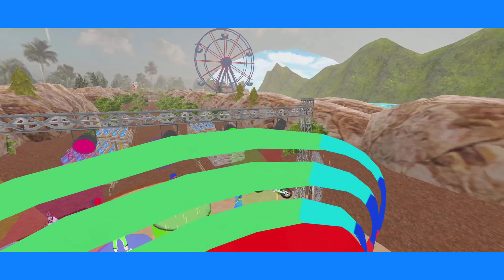Motocross Dirt Bike Race Games - Motorcycle Ride - Bike Game - Android Gameplay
Welcome to .PR GAMING CHANNEL. In this channel I Play All Types of Games and Enjoy very much.

Motorbike game: Do bike stunts in game, motorcycle racing and bike racing games.
Drive like a dirtbikes racer in fearless extreme offroad racing track of Dirtbike games. The real moto speed challenge for crazy bike life will make you master bike stunts in these tricky real moto racing games. Perform real stunt on dirt bike with a crazy ride of motocross dirt bike stunt racing offroad Motorcycle game.
Race, jump and do stunts on your moto game bike blast through the amazing tricky tracks as you have to master the skills of motocross dirt bike racing stunt master in this high speed racing adventure of race games. Become an extra ordinary  dirt bike stunt driver, show your all crazy tricky bike stunt driving skills! This game is filled with action and insane stunts on tricky tracks with stunt simulator games.
Real Moto Stunt Master is all about e dirt bike balance, skill and control as you take your riding extreme 3d real moto, jumps, barrels and obstacles perform daring stunts in the arena of race games. We give you all Dirt Bikes Extreme motorcycle Racing moto Tricky bike Stunts Master pit moto games where you can not only ride on bike but perform extreme bike stunts like a pro super bike life stunts speed bike racer
Motorcycle games filled with thrilling stunts. Bike life games are here where Ride your fun motorcycle racer with dirt bikes stunt of bike games. Show mad skills of real moto crossing and do ultimate thrilling bike stunts. Bike racing games with extreme moto race fever are here with many levels to play. Dirt bike racing for bike lovers filled with jumps. It’s time to prove yourself as a best bike rider.
Thrilling US dirtBikes life Stunt game. Ride the desert areas of your US Motorbike and perform various moto stunts of motorsports games. Drive Extreme Moto Bike and get behind the wheel in these bike games. Racing game filled with mega ramp stunts and extreme challenges is here. Ride your bike blast on impossible mega ramps tracks and become a real moto racing.
Ride your moto bike in a tricky chase of stunt race dirtbike games. Are you a crazy moto x3m bike racing game lover and motorcycle racer motorcycle games? Use your tricky stunt master techniques in this fearless crazy bike racing game and motorcycle driving tricks and reach the finish point showing extreme tricky stunts in the moto bike racing game. Get ready for these addictive bike bike wheeling game and perform your stunt riding skills to prove that you are the real trail bike racer in Tricky Motorbike Crazy Bike Stunts Master racing moto games.
Motocross dirt bike stunt racing off-road bike game is here where you will experience the crazy ride of extreme racing moto. You have to perform crazy bike stunts on your dirt bike. Explore the real challenging track and become a crazy ramp stuntman. Enjoy your game of dangerous stunts with amazing levels and perform extreme impossible stunt games. Upgrade bikes to get the real racing moto feel in motorsports games Trial xtreme 4.

Real moto environment with crazy tricky stunt track
Riding extreme 3d motorsports games
Challenging levels of stunt games
Riding extreme 3d
Trial xtreme 4
Master tricky stunts in dirtbike simulator games